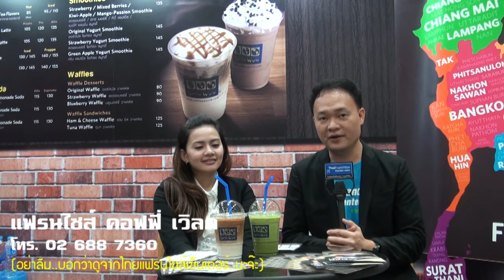อยากซื้อแฟรนไชส์ Coffee World ต้องดู!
Coffee World แบรนด์หนึ่งในเครือบริษัท จีเอฟเอ (ไทยแลนด์) จำกัด (GFA Corporation (Thailand) Ltd.) ซึ่งก่อตั้งและบริหารงาน โดยคุณFred Mouawad ที่มุ่งเน้นการวางแผนธุรกิจด้วยการส่งเสริมด้านพลังและศักยภาพในการเติบโตให้เป็นที่รู้จักและเข้าถึงฐานลูกค้าอย่างกว้างขวาง

ปัจจุบันบริษัทดูแลแบรนด์ในเครือถึง 5 แบรนด์ได้แก่ Coffee World, Coffee World Restaurant, Cream & Fudge, Thai Chef Express และ New York 5th Avenue Deli

สำหรับต้นกำเนิดของ Coffee World มาจากคุณ Fred Mouwad ได้สังเกตเห็นธุรกิจกาแฟในสหรัฐอเมริกามีแนวโน้มที่จะเป็นตลาดสำคัญในเอเชียและกาแฟยังเป็นเครื่องดื่มที่ได้รับความนิยมบริโภคมากที่สุดในโลก

ปัจจุบัน Coffee World เปิดให้บริการแล้วกว่า 100 สาขาในประเทศไทย และอีกกว่า 30 สาขาทั่วโลก ใน7 ประเทศได้แก่ สหรัฐอาหรับเอมิเรตส์, บาห์เรน, บังกลาเทศ, จีน, อินโดนีเซีย, อินเดีย และ มาเลเซีย